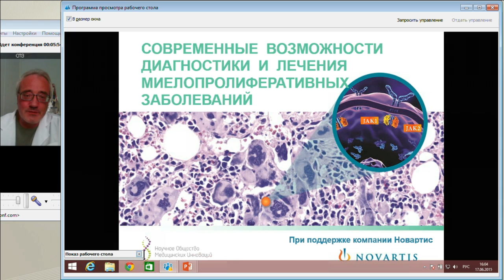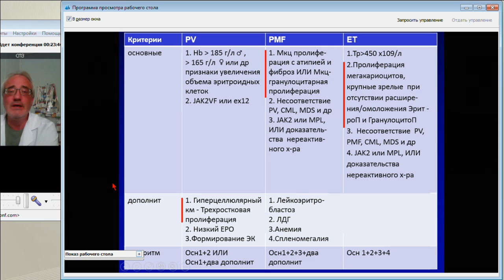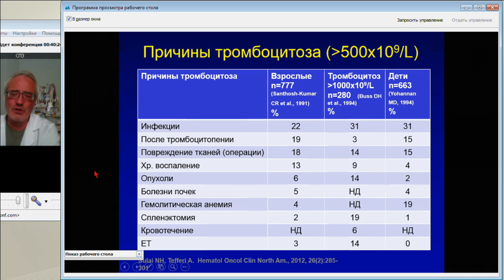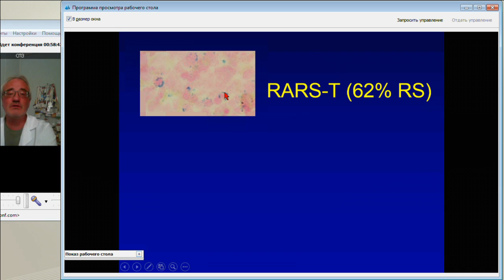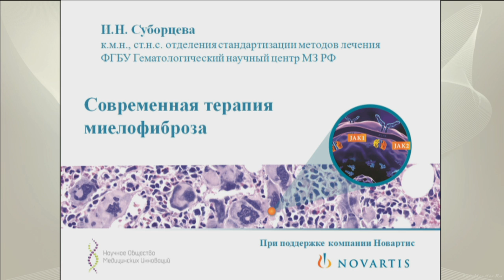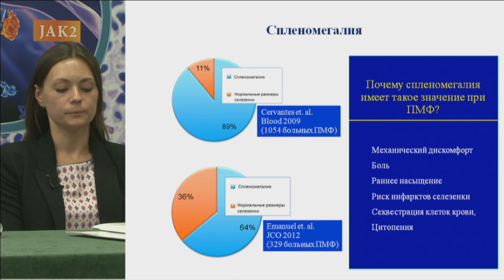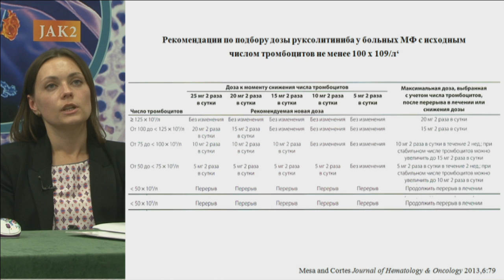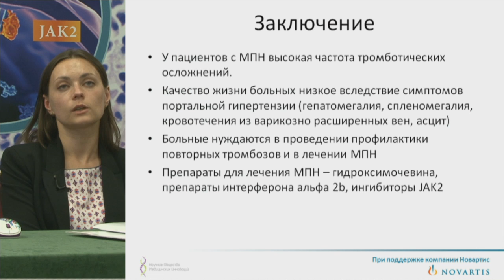17.06.05, (Москва – Чебоксары), МИЕЛОФИБРОЗ.